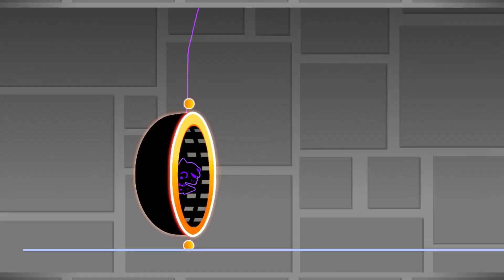Dream Travel but SHITTY | Geometry Dash [2.11]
"Shitty Dream Travel" by TartOo| Geometry Dash [2.11]